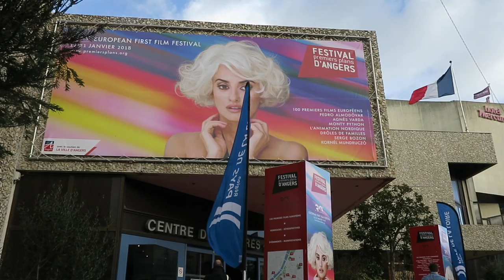Journal filmé 120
Journal filmé du 16 janvier 2018

Avec Agnès Varda